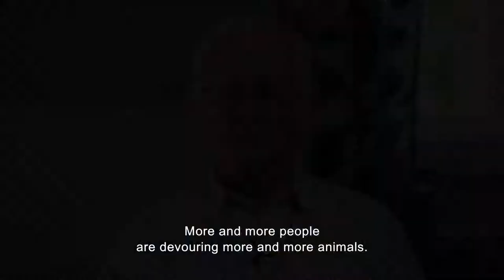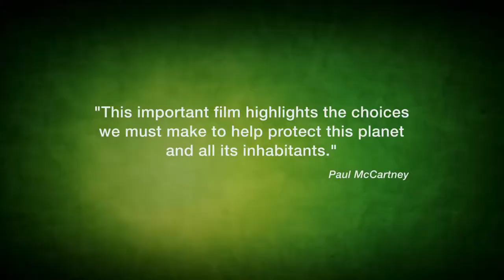H.O.P.E - The Documentary - What You Eat Matters - Official Trailer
Half of the population in Western society suffers from being overweight. Cardio-vascular diseases, diabetes and cancer are epidemic. Our meat consumption has quintupled over the past 50 years. 65 billion land animals are being slaughtered every year for food consumption. One third of the global grain production is fed to animals for fattening while 1.8 billion people worldwide suffer from hunger and starvation. Can there really be a solution to all these problems?

It was the search for an answer to this question that led Austrian author and filmmaker Nina Messinger on a journey through Europe, India and the US to investigate the consequences of our diet. Meeting with leading experts in nutrition, medicine, science, and agriculture, as well as with farmers and people who have recovered from severe illnesses, simply by changing their eating habits. The film´s deeply distressing images and moving stories make a clear case for a plant-based diet that is not just a short-lived lifestyle trend but provides a solution for preserving our entire world. The movie serves up a stunningly simple, yet comprehensive solution – right on our plates. Changing our eating habits will rebalance not just our health, but the planet itself.

H.O.P.E. is a life-changing documentary uncovering and revealing the effects of our typical Western diet high in animal-based foods. It contrasts the limited interests of the pharmaceutical and agricultural industry with the all-encompassing interests of living beings on this planet and with the power of responsible consumer action. H.O.P.E. is an urgent call to action to all of us to commit to a change towards sustainability and safeguarding our living environment.